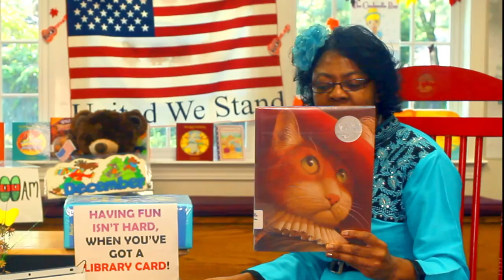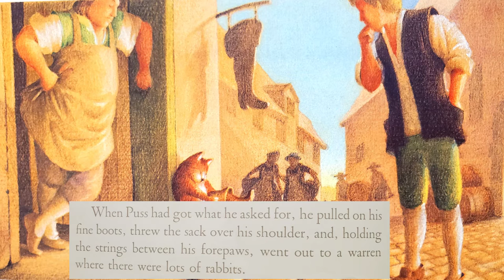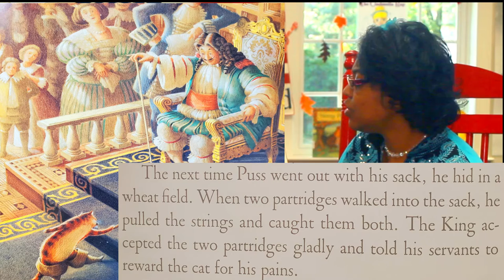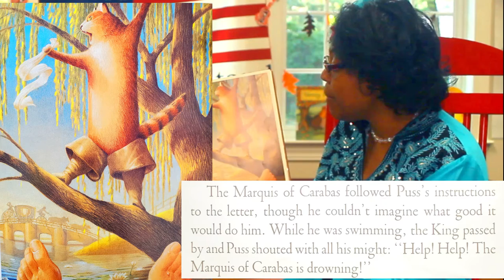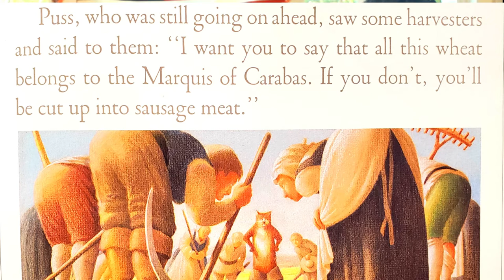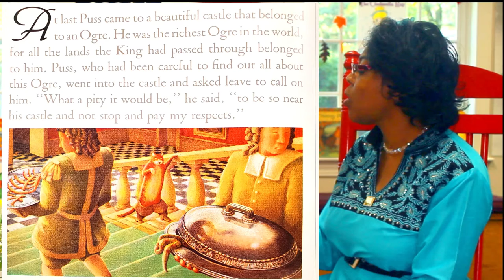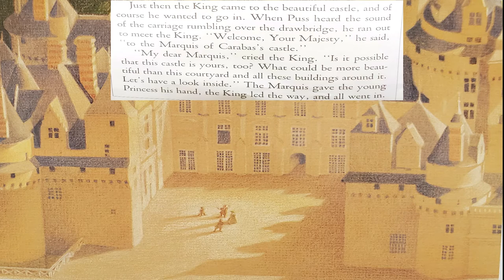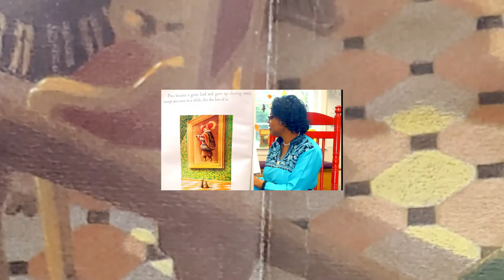Ms. Literacy reads...Puss in Boots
Ms. Literacy reads...
Book: Puss in Boots
Date: January 1, 2020 (Friday)
Miss Shiela Keaise is the children’s librarian at the Colleton County Memorial Library. She is also known as Ms. Literacy, who shares a story, a song, and/or a fun fact either about something, someone, or how to do something.
Find books, videos, and fun information for all ages, especially Birth to Twelve (0 – 12) years.